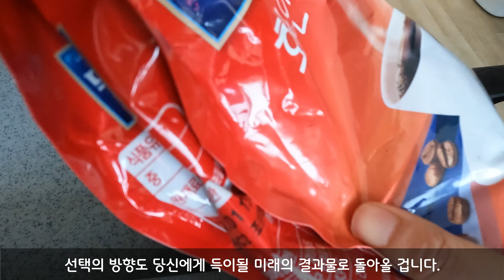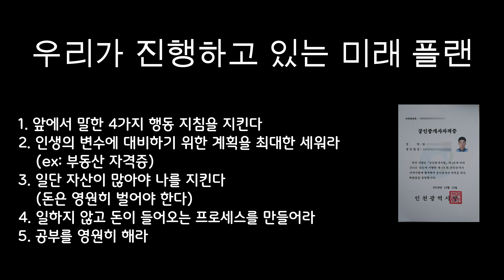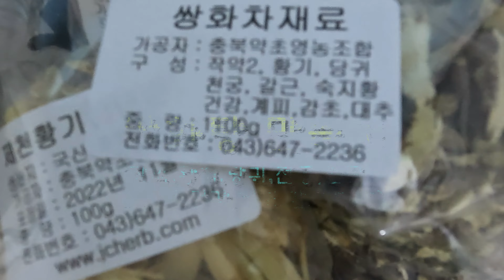[#22 ] 개미들의 투자의 자세 Attitude of retail investor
음식 만드는 영상은 배경일 뿐입니다.  자막에 집중해 주세요

저는 이렇게 살고 있습니다... 여러분들은 어떻게 살고 계신가요?
미래를 위해서 투자하고 부자 되는 방법에 대해서 의견 부탁드립니다.
저도 수정하면서 고쳐 나가려구요  *^^*
조언 부탁드립니다.